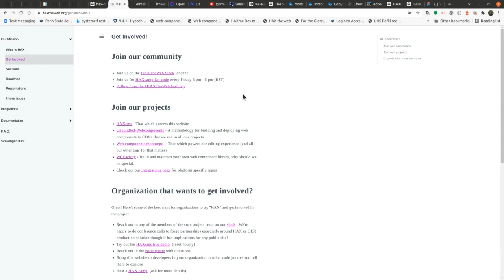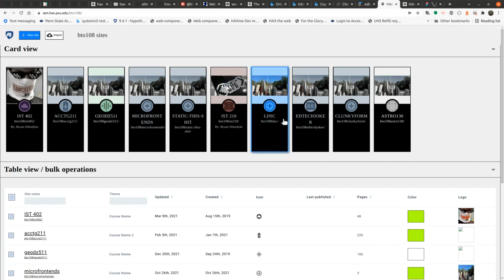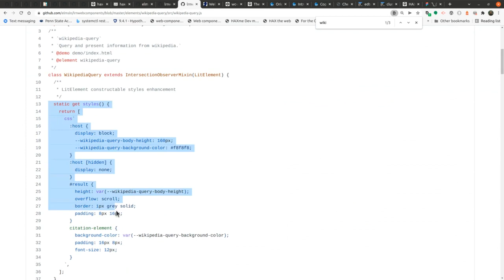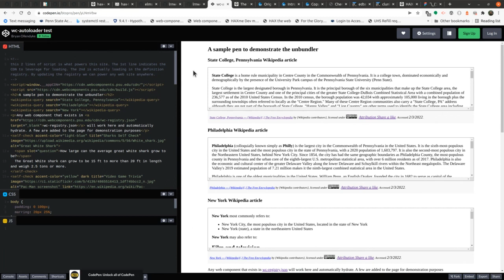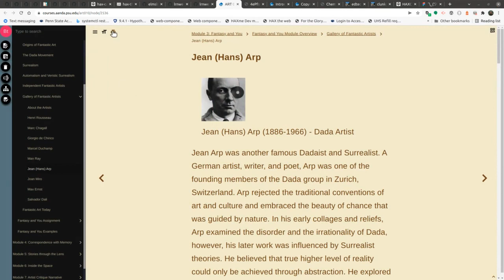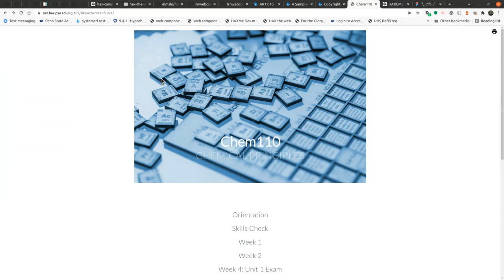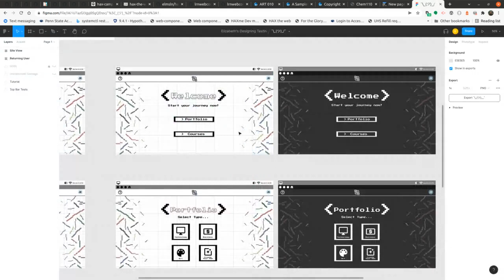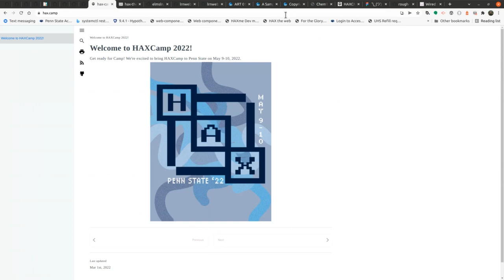2022-03-02 Apereo T&L - HAX demo